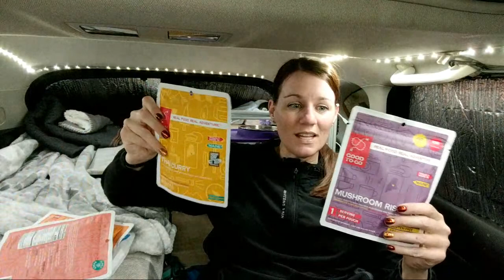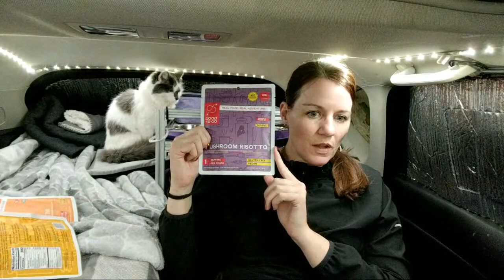🔴LIVE - What To Do When Transporting Legal Firearms Across State Lines?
What happens when your state's CCW permit is not recognized in states you're traveling?